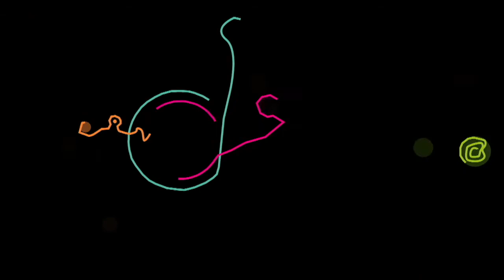Tapitas Don Bosco Emiliano Zapata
El Banco de Tapitas A.C. junto con Fundación Don Bosco siguen apoyando esta gran labor, juntar tapitas ayuda a salvar vidas y tu puedes formar parte de este gran proyecto . Entérate cómo y ayudemos a quien lo necesite.